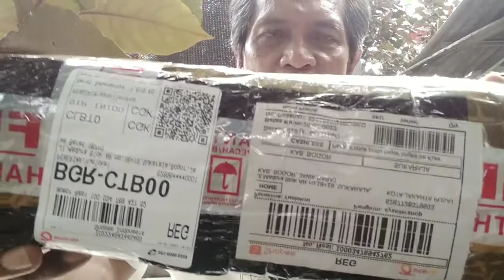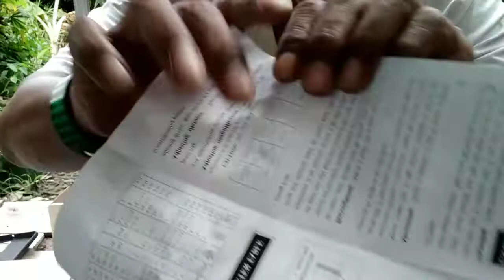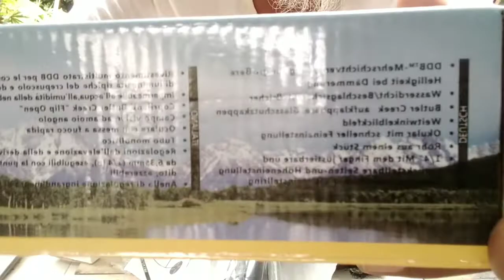Bushnell 3-9x40 AOEG paralax-Electric Green Mildod 2022-AyiSport-Bagus-Amanah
Sahabat asidecara yang terhormat,

Video ini dibuat dikejar deadline konfirmasi ulas barang di lapak,dan ini unboxing ke 4 hari ini.
Sehingga semua digarap dengan terburu buru dengan spontan.

Maka jika ada kata yang tersilap menyinggung kepentingan pihak manapun,saya minta maaf dengan setulusnya.
Tidak ada bermaksud lain selain kewajiban unboxing sebagai pembeli online.
Sekaligus,asidecara tidak berafiliasi dengan pihak manapun/pedagang membuat konten dengan bergaing tertentu...tidak sama sekali.

Asidecara hanya bermaksud edukasi How to dan Tutorial semata menurut versi asidecara sehingga tidak mewakili penilaian pihak manapun.

Salam sehat untuk semua,
semoga bermanfaat...